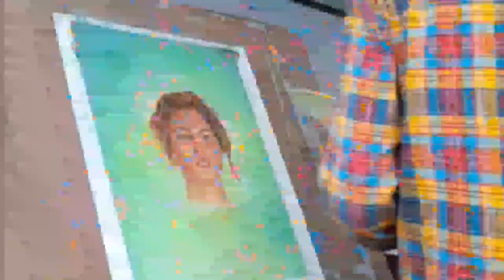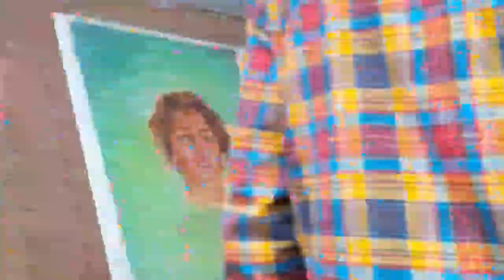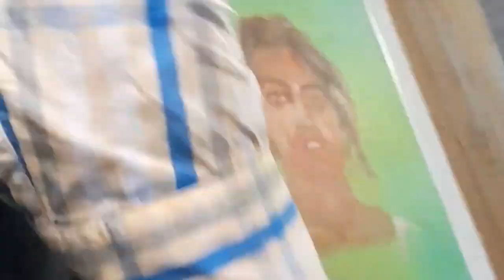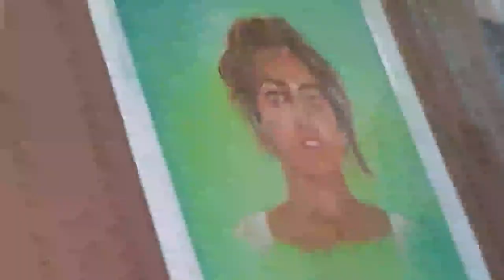Portrait Painting || how to paint a portrait by easy steps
how to paint a portrait by simple method
I hope you enjoyed this video. if you did hit the like button and do subscribe to my channel. thank you so much for watching god bless you all lots of Love

how to draw a hair how to draw a hair for beginners       godzilla vs kong drivers license olivia rodrigo apna time bhi aayega today full episode  minecraft tik tok  pubg tiktok  free fire baby shark love the way you lie

portrait drawing using color pencil portrait drawing with color pencil

painting drawing
painting ideas
painting for kids
painting painting
painting tutorial
painting easy
painting design
painting art
painting acrylic
painting and drawing
painting app
painting artist
painting art easy
painting at home
painting animals
a painting for independence day
a painting of a tree
a painting for father's day
painting banana
painting brush
painting banane ka tarika
painting banana sikhaiye
painting brush making
painting banana sikhayen
painting board
painting banana sikhao
b painting river edge
ultra b painting
ultra b painting episode
b and q painting
painting a b c
b prabha paintings
painting colour
painting challenge
painting cartoon
painting colour drawing
painting craft
painting cake
painting class,
painting competition
cookie swirl c painting
honey hearts c painting
simple c painting
a b c painting
painting dikhaiye
painting drawing watercolor
painting drawing easy and simple
3d painting
three d painting
painting dnd miniatures
c d painting
three d painting on wall
agust d painting
4d painting
word painting
painting easy ideas
painting exhibition
painting easy and beautiful
painting easy flowers 5 minute crafts
sumi e painting
sumi-e painting tutorial
sumi-e painting for beginners
ukiyo e painting
japanese sumie painting
painting for raksha bandhan
painting for independence day
painting flowers
painting f
watercolor painting f
3d painting f
painting of m f hussain
acrylic painting f
painting easy f
f16 painting
painting game
painting girl
painting ghar
painting gun
painting god
painting girl face
painting ganesha
painting gana
polo g painting pictures
chabuddy g painting
polo g painting reaction
polo g painting canvas
painting hacks
painting house
painting home
painting hacks 5 minute crafts
painting hard
painting hacks for beginners
painting hindi
painting horse
painting pictures polo g
3d painting hd
painting kaise karte h
painting kaise karte hai
painting kaise banate h
j.c painting llc
h m precision painting
painting kese bnate h
painting ideas for beginners
painting in tamil
painting ideas for home
painting ideas 5 minute crafts
painting independence day
i painting drawing
i painting kaise banaen
ai painting
i painted the truth
ai painting tutorial
ai painting robot
ai painting software
ai painting generator
painting job
painting joker,
painting job vacancy
painting jean
painting jhula,
painting jagannath
painting jesus
painting jewellery
grace j painting
juicy j painting
j.hunsung watercolor painting
j hope painting
j cole painting
jay lee painting
j prince jr painting
j house vlogs painting
painting kaise banate hain
painting kaise karte hain
painting kaise banaen
painting karna
painting karne ka tarika
painting kaise karen
painting kids
painting karne wala
gracie k painting
feliks k painting
r k painting contractors,
saiki k painting
b&k painting
pre k painting,
3d k painting
gracie k painting nails
painting landscape
painting love
painting learning
painting lessons
painting life hacks
painting laptop
painting leaves
painting lion
lewy l paintings
l o n g painting
l shape painting
l s lowry paintings
painting l death note
l shaped hall painting